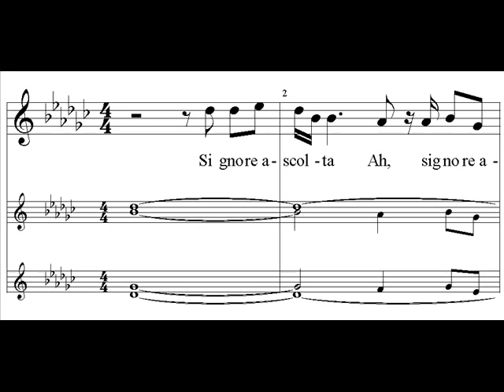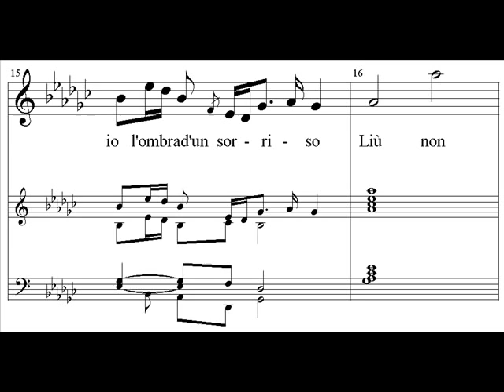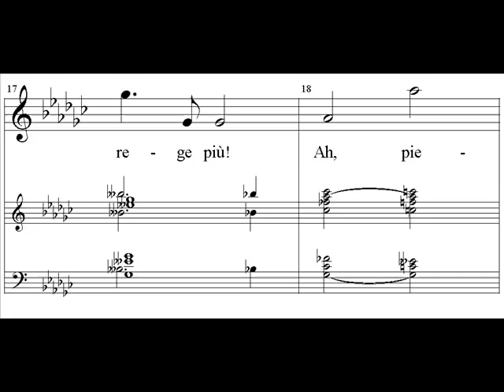Puccini - Turandot - Signore, ascolta - Maria Chiara